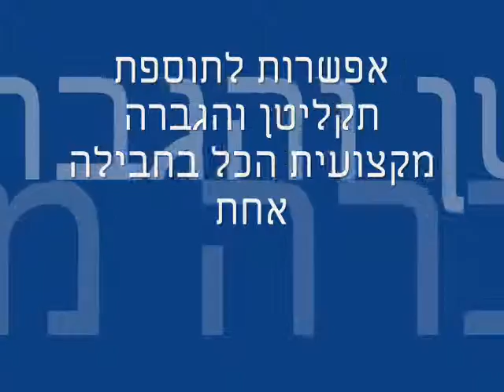מוסיקה לארועים.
מוסיקה לארועים מייק שרון!